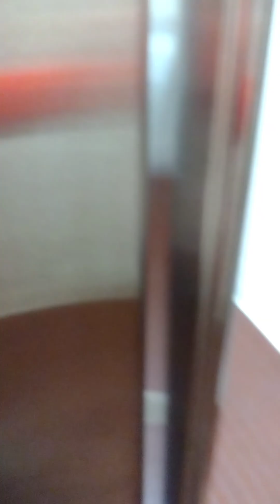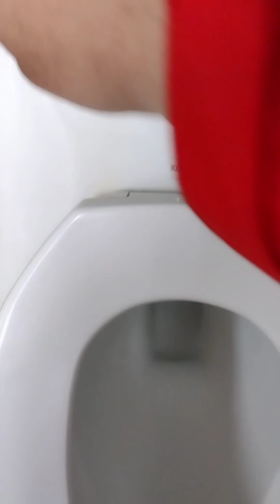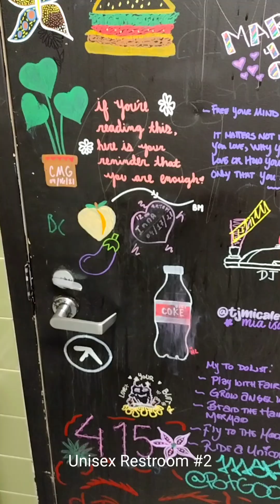CHRISTMAS SPECIAL: Stonestown Galleria Mall Restroom Film Spree.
All of these videos are at Stonestown Galleria Mall in San Francisco, CA. AEC checks out the mall infested with New Reg. 1.28 Kingston Toilets.

Food Court Restroom (0:34)
Filmed: 1 New 2017 Back Spud 1.28 Kohler Kingston and New 2019/2020 Back Spud Kohler Kingston Ultra Toilet.
Both toilets are great. The rest of this restroom has 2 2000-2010s Bardon (Bordum) urinals.
Toilet Ratings: 9/10

Main Mall Restroom #1 (Mall Office Area)(1:49)
Filmed: 1 1990s Kohler Freshman and Dexter urinals, 2 New 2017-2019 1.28 Kohler Kingston Toilets.
The urinals are okay, and the toilets are great once again.
Toilet Ratings: 9/10
Urinal Ratings: 7/10

Main Mall Restroom #2 (3:17)
1 New 2020 American Standard Madera Toilet.
The Madera toilet is okay, and the rest of this restroom has 2 useless New 2020 American Standard Waterless Urinals.
Toilet Rating: 7/10

Main Mall Restroom #3 (Temporary Additional)(3:41)
Filmed: 1 New 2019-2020 American Standard Pintbrook urinal and 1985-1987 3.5 Kohler Kingston Waterguard Toilet.
The urinal is junk, but I wasn't expecting a 3.5 Kingston WG and it's literally the best toilet in this mall.
Toilet Rating: 10/10
Urinal Rating: 3/10

Kura Revolving Sushi Bar Restroom (4:24)
Filmed: 1 New 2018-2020 American Standard Washbrook (Washbroke) urinal and Madera Toilet.
The urinal is junk and the toilet is okay.
Toilet Rating: 7/10
Urinal Rating: 3/10

Whole Foods Market Restroom (Formerly Macy's)(5:04)
Filmed: 1 New 2020 Zurn Urinal and 2 New 2020 Kohler Kingston Ultra Toilets.
The urinal and the FV is garbage, but the toilets are awesome.
Toilet Ratings: 9.5/10
Urinal Rating: 2/10

Sports Basement Restroom (6:07)
Filmed: 2 New 2020 Kohler Dexter Washdown urinals, 2 New 2020 Kohler Wellcomme and 1 Highcliff Ultra Toilets.
I wasn't expecting a Dexter Washdown urinals, but it's interesting junk. As for the toilets, they're minimally good.
Toilet Ratings: 7.5/10
Urinal Ratings: 3.5/10

Blaze Pizza Restroom #1 (Usually Men's Restroom)(7:25)
Filmed: 1 2010s Kohler Bardon (Bordum) urinal and New 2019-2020 Kohler Highcliff Ultra Toilet.
The urinal is junk and the toilet is minimally good.
Toilet Rating: 7.5/10
Urinal Rating: 3/10

Blaze Pizza Restroom #2 (Usually Women's Restroom)(8:01)
Filmed: 1 New 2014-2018 American Standard Madera Toilet.
These Madera toilets are usually okay, but this particular one is an exception due to bowl rinse. Off camera, it somehow passed 40 Feet of TP.
Toilet Rating: 6.5/10 (In current state)

Trader Joe's Restrooms (8:26)
Filmed: 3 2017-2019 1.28 Kohler Kingston Toilets (1 in each restroom)
The toilets are good, and it is rather typical in Trader Joe's.
Toilet Ratings: 8/10

McDonald's Restroom (10:17)
Filmed: 1 2010s Toto UT447 (Fake Trashbroke) urinal, and 1 2010s Toto CT705 Toilet.
The urinal is garbage, but the New CT705 toilet is nothing special. The fixtures that were here originally were 1 2000s Kohler Dexter Urinal and a Highcrest Toilet.
Toilet Rating: 5/10
Urinal Rating: 2/10

Apple Store Restroom (Formerly Gymboree Store and the other unknown store)(11:17)
Filmed: 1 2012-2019 Kohler Dexter urinal and 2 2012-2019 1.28 Kohler Kingston Toilets.
This particular Dexter urinal is meh, but the toilets are great once again. It's interesting that the urinal and the last 1.28 Kingston had a Sloan "Override Button" FV's. This restroom is also clean and typical too.
Toilet #1 Rating: 9/10
Toilet #2 Rating: 9.25/10
Urinal Rating: 5.5/10

Target Men's Restroom (Formerly Nordstrom and the unknown bookstore)(12:36)
Filmed: 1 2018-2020 Toto UT104 urinal, and 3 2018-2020 American Standard Afwall Toilets.
I was expecting more New Zurn EcoVantage Wall Hung Toilets, but randomly went with the New Afwall Millennium Toilets. They're minimally good, and for the urinal, it's garbage.
Toilet Ratings: 7.5/10
Urinal Rating: 2/10

Target Unisex Restroom (13:40)
Filmed: 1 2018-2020 American Standard Afwall Toilet.
Once again, minimally good toilet, however the flush could have been better.
Toilet Rating: 7.5/10